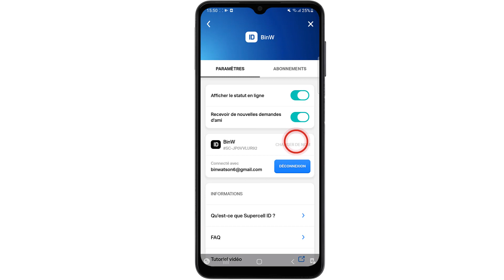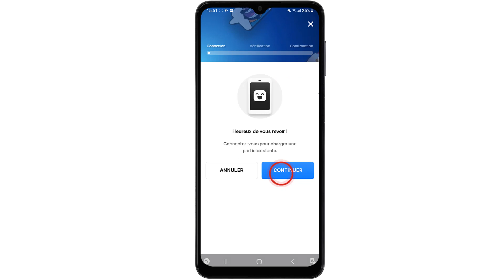Comment changer de compte Clash Royale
Dans ce Tuto facile et rapide on va vous expliquer par étapes comment changer de compte Clash Royale

Changer compte Clash Royale

Vous avez changé d'appareil ou de téléphone et voulez-vous récupérer votre progression sur Clash Royale : il Ya un tas de raisons qui vous ramènes à changer votre compte Clash Royale. Peu importe laquelle la méthode est la même. Alors Clash Royal comment changer de compte ?

Alors, les amis vous êtes pressées pour savoir comment changer compte Clash Royale

Comment changer de compte Clash Royale sur iPhone

Ouvrez de nouveau les paramètres et appuyez sur Connecté. Ensuite, sélectionnez Déconnexion parmi les options proposées. Une fois déconnecté, dans l'écran d'accueil du jeu, sélectionnez Connexion à Supercell ID. Choisissez « Connexion avec un autre identifiant ».

Comment donner un compte Clash Royale

Voici comment changer de compte sur Clash Royale étape par étape
1- Allez à votre paramètre de console
2- Allez au 'Gestion des données'
3- Sélectionnez 'Gestion des données de sauvegarde'
4- Sélectionnez le jeu
5- sélectionnez 'Effacer toutes les données de sauvegarde de ce logiciel'
6- Cliquez sur 'Effacer les données de sauvegarde'
7- Cliquez sur 'OK'
Voilà donc comment transférer un compte Clash Royal

J'espère que ce Tuto était très utile pour vous et que vous avez appris changer de compte Clash Royale

Si vous avez des questions sur le sujet 'comment changer de compte Clash Royale', n'hésitez pas à les poster sur les Commentaires

N'hésitez pas à partager cette vidéo avec vos proches et vos amis pour leur expliquer comment changer de compte sur Clash Royal

Tuto : comment changer de compte Clash Royale

Catégorie : changer de compte sur Clash Royal